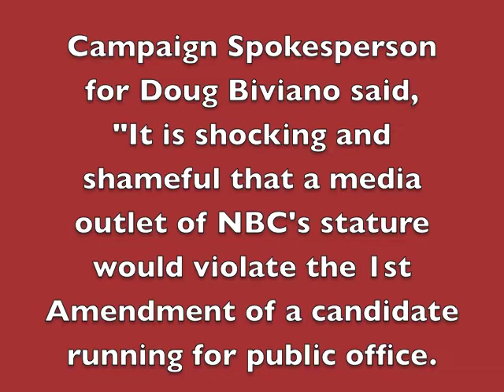NBC demands YouTube remove candidate Doug Biviano censorship YouTubeland?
NBC has contacted YouTube and demanded Doug Biviano's YouTube be removed. Go to my blog posting to see the actual video and read more about why in my opinion NBC is censoring a candidate for public office.  The YouTube they want to remove opens with a man being thrown in jail for speaking out against corruption.   The YouTube is a superb and powerful YouTube you must watch and you can see perhaps anothe real reason NBC wants the removed...you think?

Campaign Spokesperson
for Doug Biviano said,
"It is shocking and shameful that a media outlet of NBC's stature would violate the 1st Amendment of a candidate running for public office.